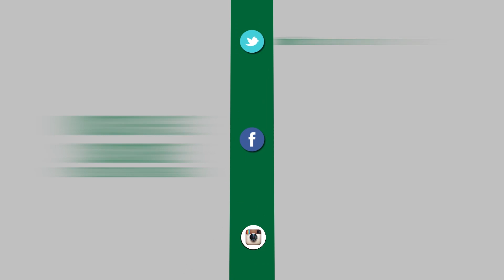Diogo repete 'gol impossível' de Valdivia. E você, consegue?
O atacante Diogo conseguiu repetir o gol marcado por Valdivia. E você, consegue?

Acompanhe o Palmeiras nas outras mídias sociais também:

Veja as melhores fotos do Palestra no

Sobre a TV Palmeiras: A TV Palmeiras é o canal oficial do Verdão no YouTube, maior portal de vídeos do mundo. Aqui você assiste aos bastidores das partidas, aos gols, entrevistas, conteúdo exclusivo em primeira mão e o dia a dia do Verdão.

Follow Palmeiras in other social medias:

Take a look at the best photos in

About Palmeiras TV: It is the Palmeiras official channel of YouTube, the biggest video website from the world. In Palmeiras TV
you can watch the backstage of the games, goals, interviews, and exclusive content from the team.

Subscrive with just one click and for free in the channel of the soccer team that most grew in the lat month.